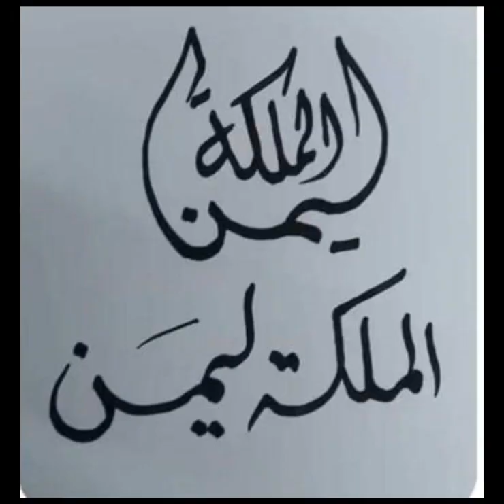خرجة خفيفة في مطعم فاخر🍹اول ضيفة👸تحياتي للجميع👍🏼الجو مريح ربيعي👌🏼🌅🇩🇿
الملكة ليمن حياة👸🎁🥰 🇩🇿👍🏼👍🏼👍🏼💝💝